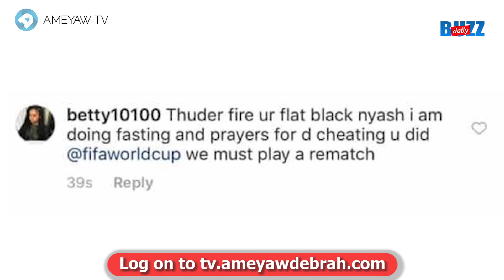Nigerians blast official for World Cup exit! | Daily Buzz! | AmeyawTV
Ameyaw TV brings you up to date with the latest news and trends in Ghana and beyond.

We have exclusive videos, interviews, live shows, music videos, funny videos, opinions and more out of Ghana and Africa.